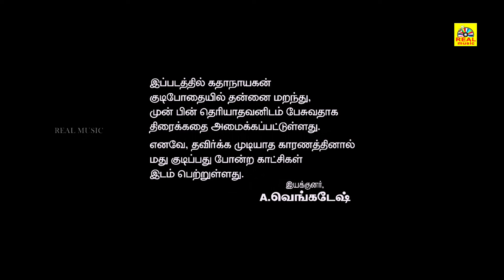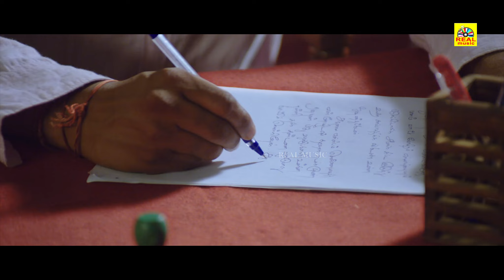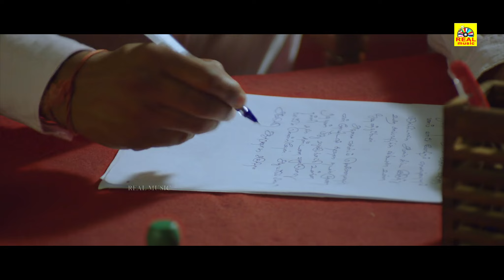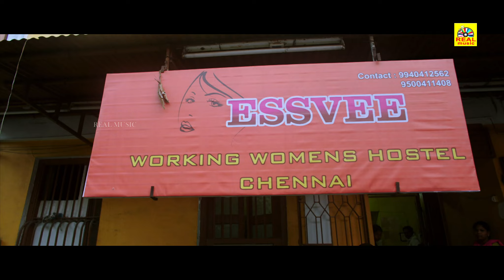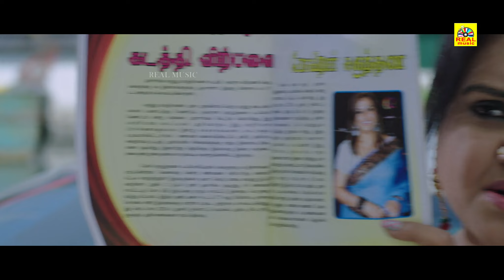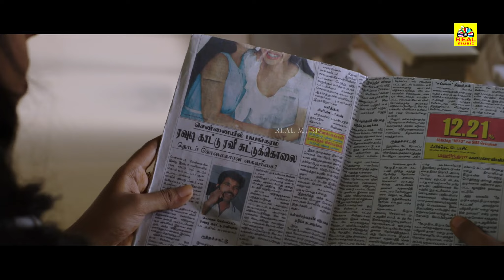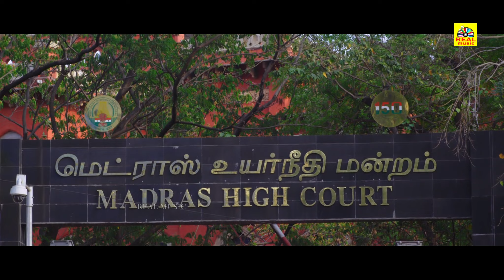Super Hit Tamil Comedy Movie | Rombha Nallavan Da Nee Full Movie 2K | Mirchi Senthil | Robo Shankar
Rombha Nallavan Da Nee Tamil movie starring Mirchi Senthil, Robo Shankar, Swaminathan and Imman Annachi. Directed by  A. Venkatesh, music by Ram Surender and produced by Sarvajeeth and Deepak Nair.

In an inebriated state, Baskar decides to ends his life and shares his problems with a stranger. The man turns out to be a manslayer and starts hurting those who troubled Baskar.

@tamilmovies @tamil comedy
@tamil movirsvideos
@tamilvadivelu vidios

©Tamildigital ✅